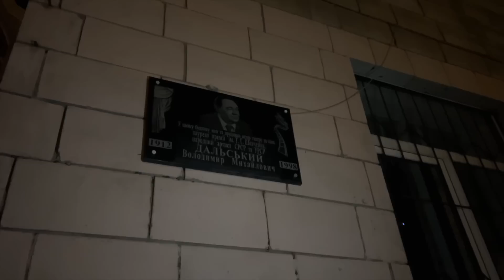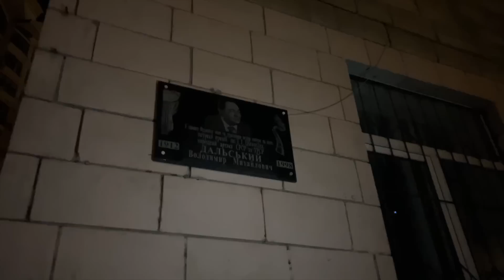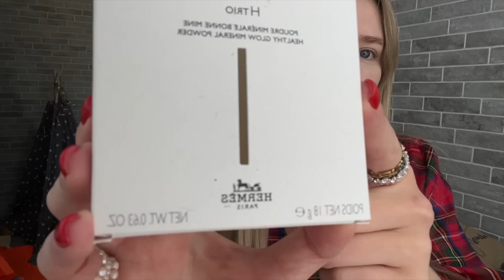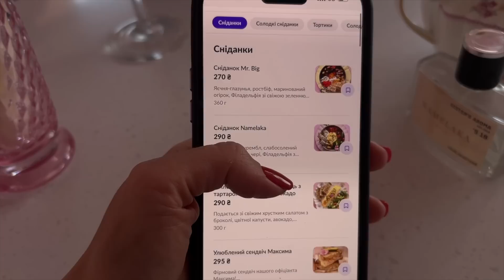КАБРІОЛЕТ 🏎 HERMÈS та ВЕЛИКА РОЗПАКОВКА 🎁 ПЕРЕЇХАЛА НА ХРЕЩАТИК?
На вас чекає нова машина, ніч на Хрещатику, подарунки, круті українські бренди та смачні заклади Києва 💖 Посилання нижче ⬇️

💰 Знижка 10% на всю косметику з промо-кодом LzTm10 за посиланням (знижка сумується зі знижками на сайті).

☕️ Знижка 20% на каву 25 Сoffee Roasters з промо-кодом Liza за посиланням (окрім дегустаційних наборів, підвішеної кави для ЗСУ та акційних позицій)

🇺🇦 Знижка 15% на всі засоби українського бренду MOLA з промо-кодом Краснова

⚡️ Знижка 40% на першу процедуру лазерної епіляціі з паролем Liza в будь-якому філіалі So Beauty

1. Органайзери українського виробництва та сайт
2. Рожева футболка і дитячий костюм
4. Квартира в Будинку із зіркою на Хрещатику
5. Найгарніші сувеніри із Києва
6. Вино Father’s wine VB
10. Помади Bourjois (Знижка 10% на всю косметику з кодом LzTm10 - знижка сумується зі знижками на сайті)
12. Все моє замовлення з iHerb
13. Машина Mazda MX-5 Miata
14. Пензлик EcoTools Full Powder Brush

💋 Мій макіяж сьогодні:

1. Enough 8 Peptide Full Cover Perfect Foundation відтінок 13
2. Пудра Catkin Trio-Color Lotus Loose Powder відтінок С02
3. Пудра-бронзер Hermès Plein Air H Trio healthy glow mineral powder відтінок 01 Tottori
4. Тіні Charlotte Tilbury Luxury Palette відтінок Pillow Talk
6. Олівець для очей Lamel Kajal Eye Liner відтінок 402
7. Олія для губ Lamel Comfort Care Oil відтінок 404
8. Олівець для губ Lamel Long Lasting Gel Lip Liner
9. Олівець для брів Eveline Micro Precise Brow Pencil Waterproof відтінок Soft Brown
10. Палетка Charlotte Tilbury Filmstar Bronze & Glow відтінок Fair/Medium
11. Туш L'Oreal Paris Volume Million Lashes So Couture